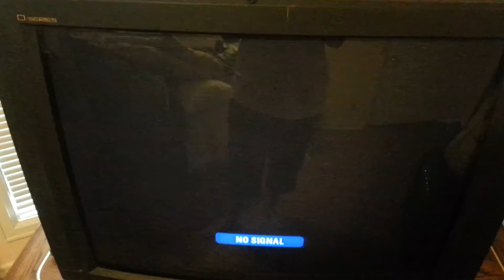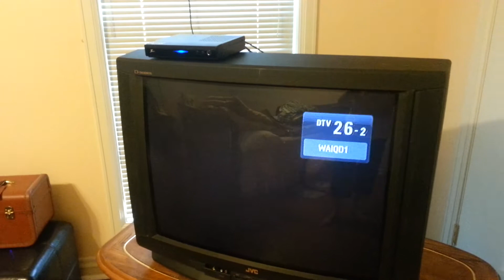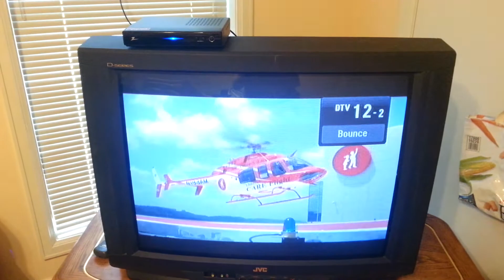Free HDTV With A Pie Pan And a Broke Coax Cable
Here's what you can do with a broken piece of coax cable (one end was messed up) and an aluminum pie pan cut into a loop.  Since this TV is not digital I am using a HD video converter.

Creating an HDTV antenna from a pie pan and a broken coax cable is an unconventional approach, and the effectiveness of such a setup may vary. Keep in mind that this is more of a DIY experiment, and the results may not match those of commercially available antennas. Here's a basic guide for attempting to create a makeshift antenna using these materials:

Materials Needed:

    Pie pan (aluminum or metal)
    Broken coaxial cable
    Insulated wire (if needed)
    Soldering iron and solder (if needed)
    Glue or adhesive
    Wire strippers
    Insulating tape

Steps:

    Prepare the Pie Pan:
        Clean the pie pan thoroughly to remove any residue or grease.
        If the pan has a non-metallic coating, you may need to remove it to improve conductivity. You can scrape it off or use sandpaper.

    Create the Radiating Element:
        Using the broken coaxial cable, strip away the outer insulation to expose the inner conductor and the shielding.
        Extend the inner conductor and shielding to create two wires.
        If the coax cable is too short, you can extend it with additional insulated wire.

    Attach the Coaxial Cable to the Pie Pan:
        Solder or securely attach the inner conductor of the coaxial cable to the center of the pie pan.
        Connect the shielding of the coaxial cable to the outer edge of the pie pan.

    Secure the Setup:
        Use glue or adhesive to secure the coaxial cable to the pie pan, ensuring that the connections are stable.

    Create a Stand:
        If needed, create a stand or support for the pie pan so that it can be positioned vertically or at the desired angle.

    Connect to TV:
        Connect the other end of the coaxial cable to your TV's antenna input.

    Positioning:
        Experiment with the positioning and orientation of your makeshift antenna to find the best signal reception.

Keep in mind that this DIY antenna may not provide reliable or consistent results. Commercially available antennas are designed and tested for optimal performance. If you're serious about improving your HDTV reception, consider investing in a purpose-built antenna for better results.